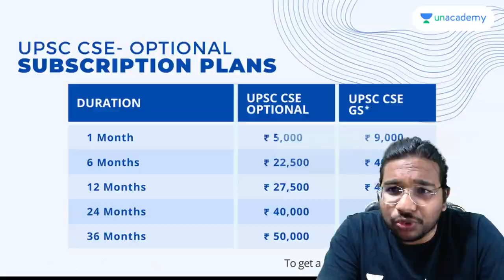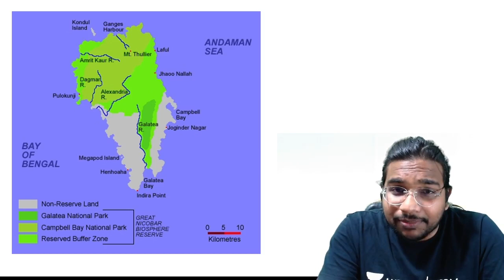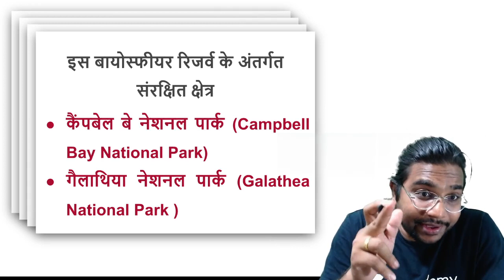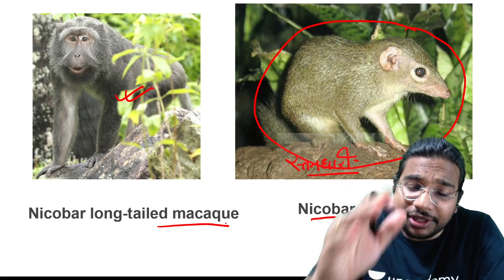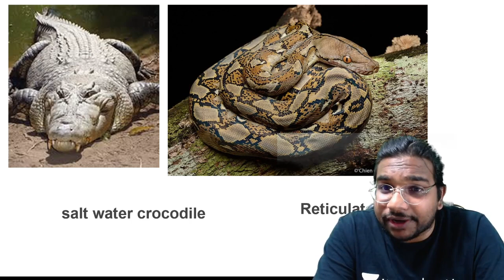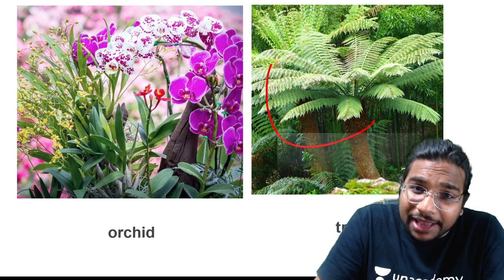L10: ग्रेट निकोबार | Great Nicobar | Biosphere Reserve | UPSC CSE/IAS 2021/22 | Madhukar Kotawe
In this video lecture, Madhukar Kotawe brings to you Complete Biosphere Reserves for UPSC CSE 2021/22. This session is for Hindi medium students who are preparing for UPSC CSE/IAS 2021/22 exams.

Unacademy Subscription Benefits:
1. Learn from your favourite teacher
2. Dedicated DOUBT sessions
3. One Subscription, Unlimited Access
4. Real-time interaction with Teachers
5. You can ask doubts in a live class
6. Limited students
7. Download the videos & watch offline